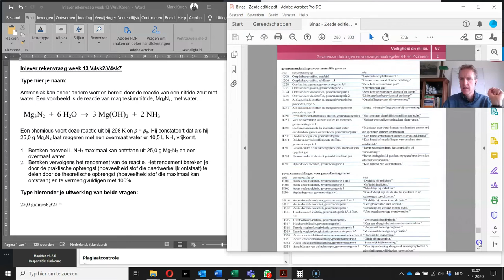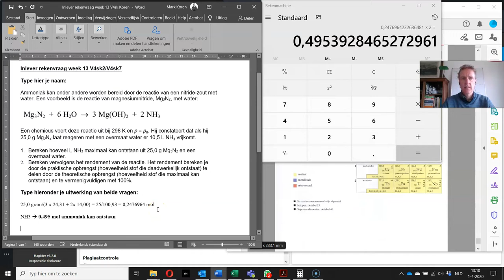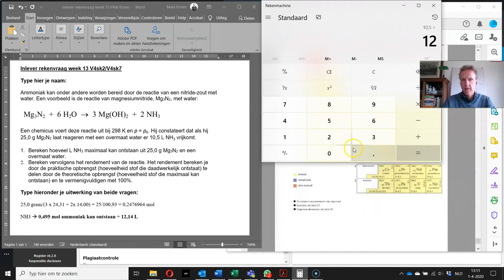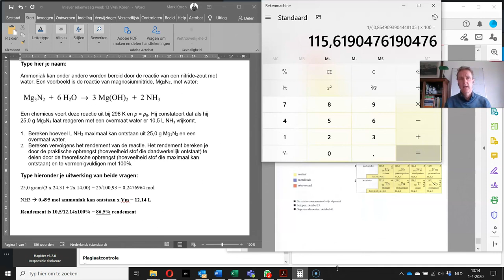Uitleg rekenvraag week 13 voor V4Sk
De wekelijkse rekenvraag wordt hier behandeld.